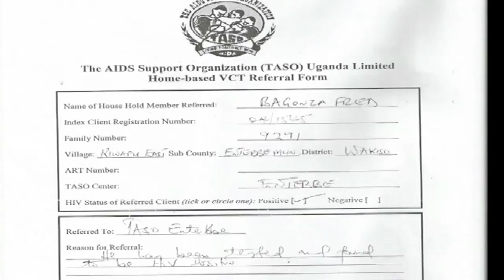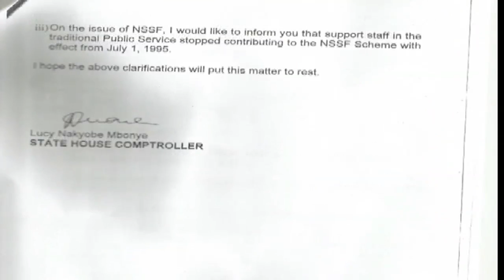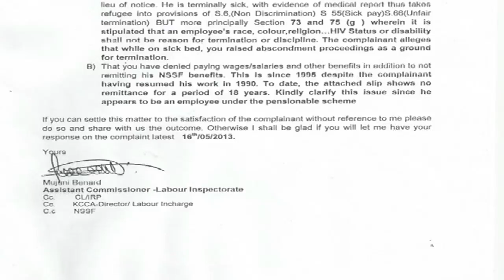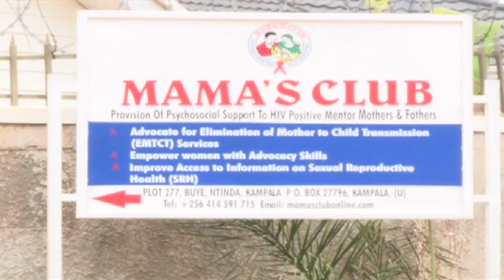Sacked HIV+ State House employee elicits uproar among workers unions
State House is under the spotlight after a man who was employed as a gardener for 23 years and tested HIV positive was fired without any gratuity. Fredrick Bagonza was dismissed when he absconded from duty because he was bed-ridden. Though the State House comptroller claims Bagonza was a habitual absentee from work, the decision to sack him has elicited an uproar from workers unions and human right activists. NTV's Investigative Desk reporter Jjingo Francis brings you this story.